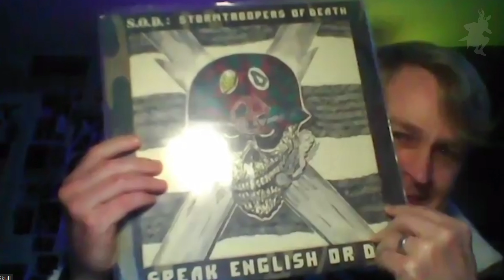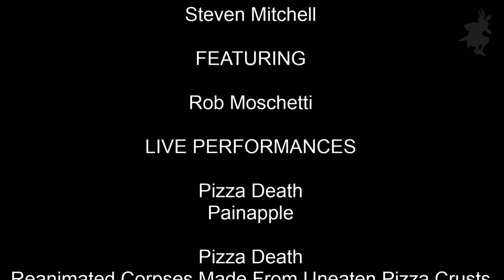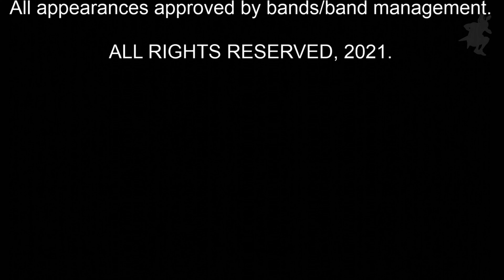The Realm - Rob Moschetti / M.O.D.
Get ready for some old-school crossover thrash and hardcore as we catch up with Method of Destruction's Rob Moschetti. We find out what's happening in the M.O.D. camp, look back on his time in Pro-pain, and gain some insights on his musical collaboration with Run DMC's Darryl McDaniels. You'll also enjoy some live footage from Pizza Death, Maniaxe and Witchgrinder.

00:37 Live Clip: Pizza Death - Painapple
01:39 Live Clip: Pizza Death - Reanimated Corpses Made From Uneaten Pizza Crusts
02:25 Live Clip: Pizza Death - Pizza Face Hugger
04:18 Interview - Rob Moschetti
46:59 Live Clip: Maniaxe - Six Shots of Vengeance
51:05 The Closer
59:40 Album Commentary: Carnivore - Retaliation (on YouTube: )
1:07:50 Album Commentary: Korrozia Metalla - Satan's Order (on YouTube: )
1:15:13 Live Clip: Witchgrinder - Cult of Voodoo
1:21:05 Show Credits